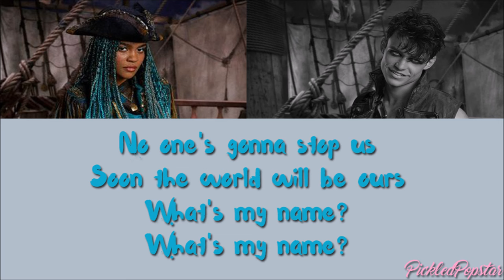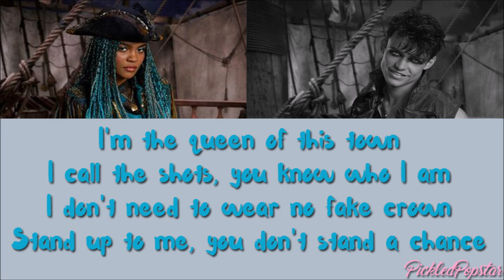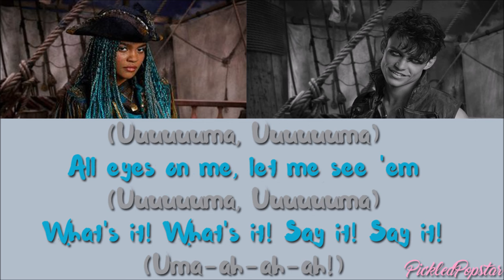What's My Name - China Anne McClain, Thomas Doherty (Color Coded Lyrics)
From Disney's Descendants 2